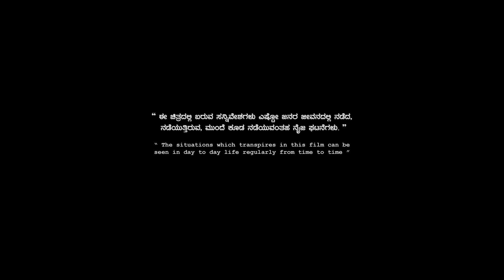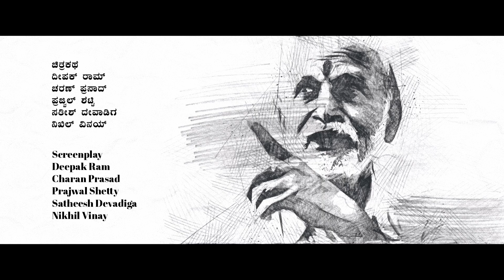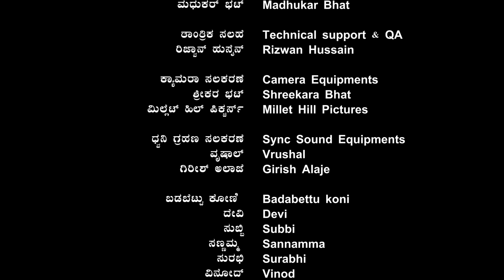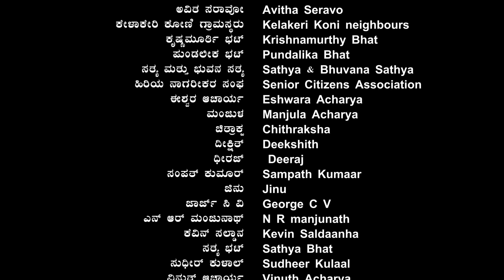AHAK: Episode 04 - Tota Sutta Putta | Kundapura Kannada Web Series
A blunder made by Charan, Kevin, and their two friends while playing on someone's farm is "Tota Sutta Putta"